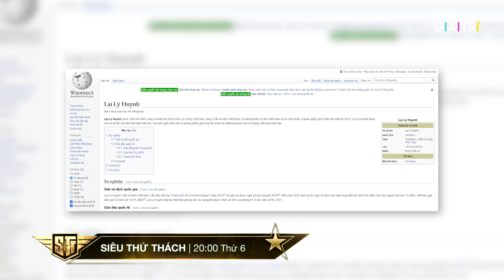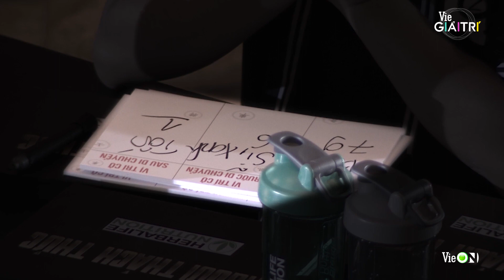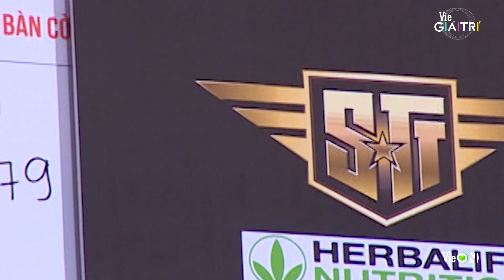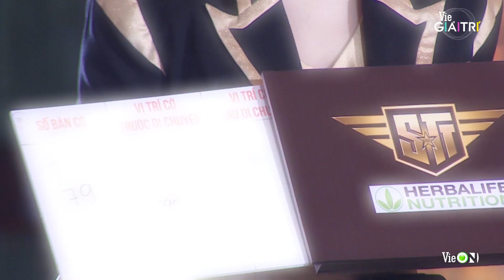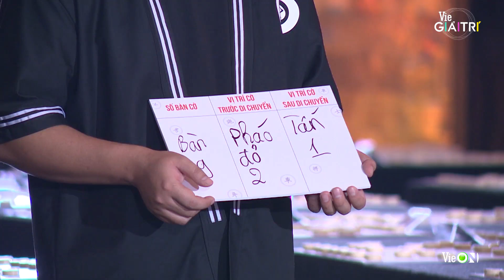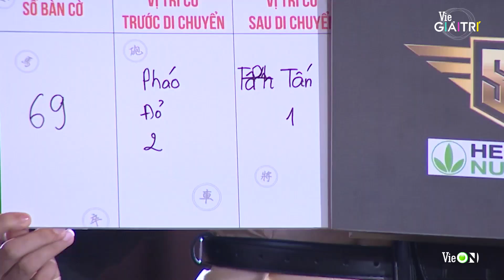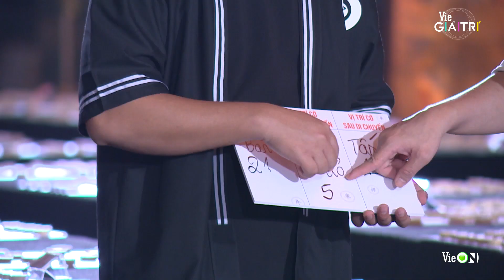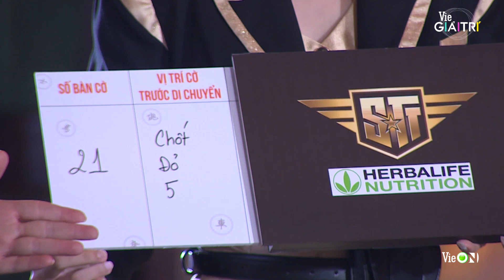Lại Lý Huynh ghi nhớ 100 thế cờ trong 10 phút, Ngô Kiến Huy - Xuân Bắc thán phục | SIÊU THỬ THÁCH #8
Siêu Thử Thách - chương trình truyền hình độc đáo nhất 2021 sẽ chính thức ra mắt khán giả vào lúc 20h00 Thứ 6 hàng tuần từ 19/11, với hàng loạt những con người có tài năng dị biệt luôn sẵn sàng phá vỡ mọi giới hạn, vượt qua mọi thử thách bất khả thi để bộc lộ những khả năng tiềm ẩn nằm ngoài sức tưởng tượng của con người.

💢Siêu Thử Thách💢 phát sóng SỚM NHẤT và TRỌN BỘ lúc 20h thứ Sáu hàng tuần trên ứng dụng VieON và Kênh truyền hình
© Chương trình Siêu Thử Thách thuộc bản quyền của VieON và kênh truyền hình VieChannel